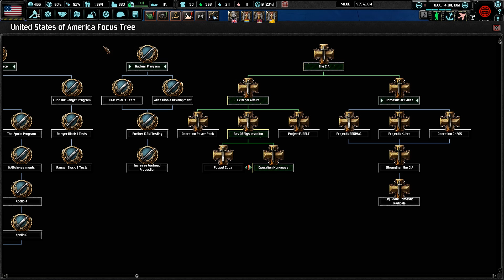Hearts of Iron 4 Iron Curtain: The Khrushchev Thaw (HOI4 Cold War | hoi4 Iron Curtain Mod)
In Hearts of Iron 4 Iron Curtain there is an event only called the Khrushchev thaw, this focus unlocks dangerous dance moves that Khrushchev himself knows about. With the hoi4 Cold War mod we attempt to bring capitalism to the entire world starting in the 1949 scenario and after several years end up in the mid 60s... that's right, in the hoi4 iron curtain mod we play the equivalent to 15ish years in single player. Now lets get Khrushchevin